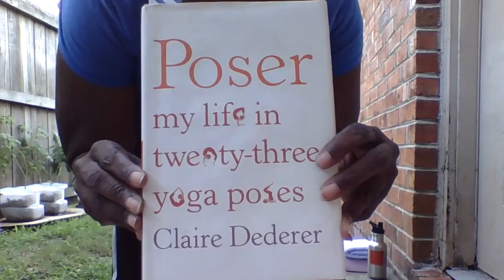Goddess Gentle Yoga & Reading "Poser" by Claire Dederer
Mwt Imani, of Hetep Meditation & Yoga, reads Chapter 1 of "Poser: My Life in Twenty-three Yoga Poses" by Claire Dederer, c. 2011. Join in the practice of Triangle posture variations.